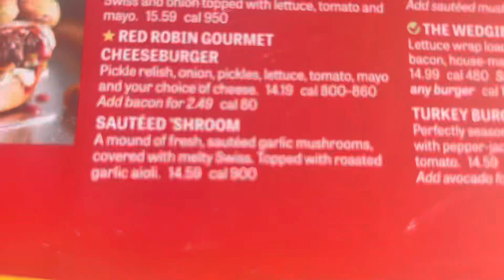Prescott AZ / Dog Friendly Restaurant- The Cookin’ Camper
Dog friendly restaurants are a very important part of our camping time with Zena the Glamper Camper! Our favorite dog friendly restaurants in Prescott Arizona is Red Robin! Red Robin is TASTY AF!!!